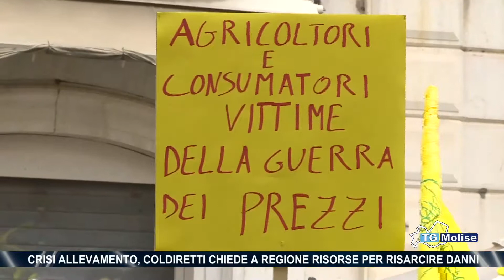Crisi allevamento, Coldiretti chiede a Regione risorse per risarcire danni